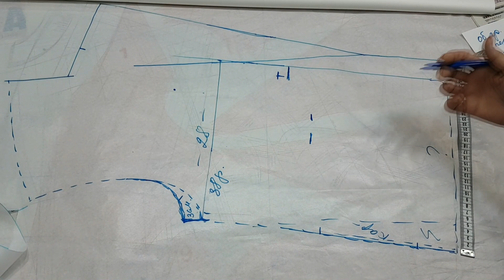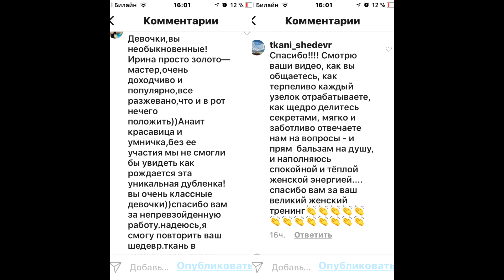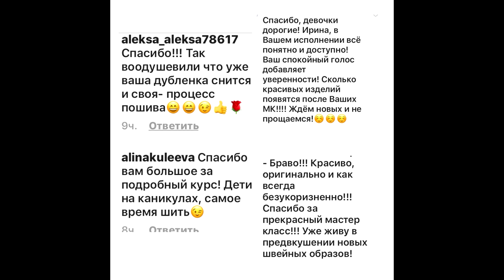КАК ПРОХОДЯТ ПЛАТНЫЕ МАСТЕР КЛАССЫ/ ДУБЛЁНКА-ЖИЛЕТ/IRINAVARD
Добрый вечер.
Хотела поделиться с Вами о проделанной работе на моём мастер классе по пошиву дублёнки - трансформер.